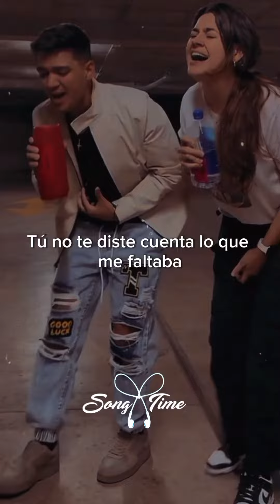Supongo Que Lo Sabes - Ha Ash // Estado para Whatsapp